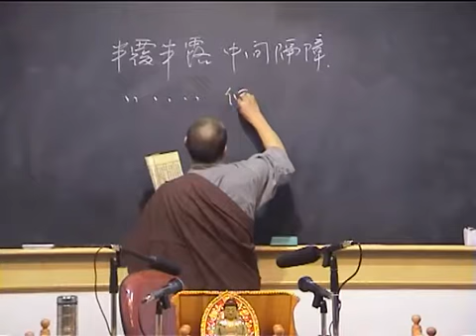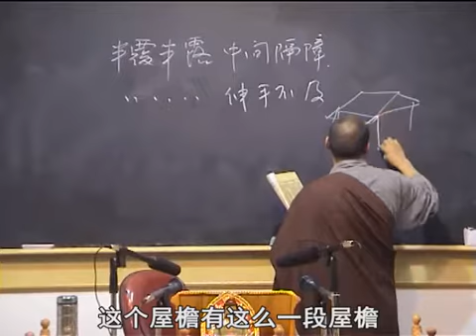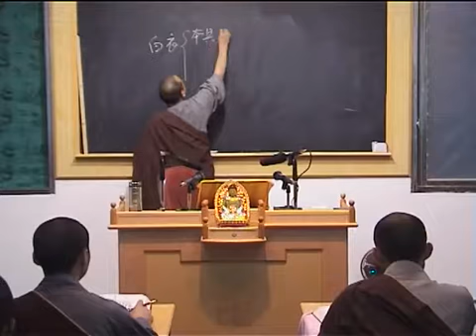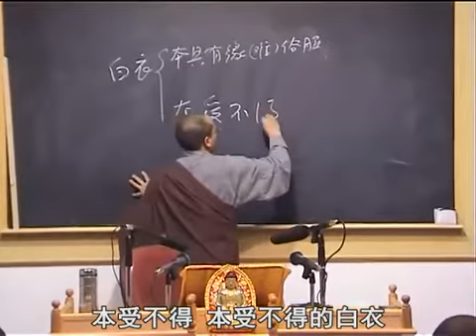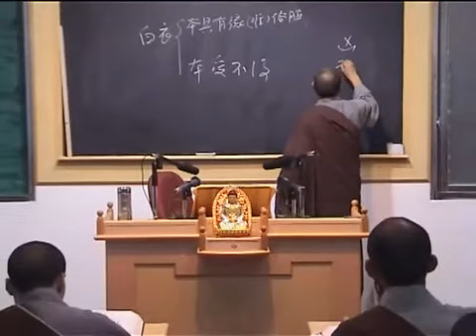行事鈔資持記 限出家受具戒者 021 界詮法師